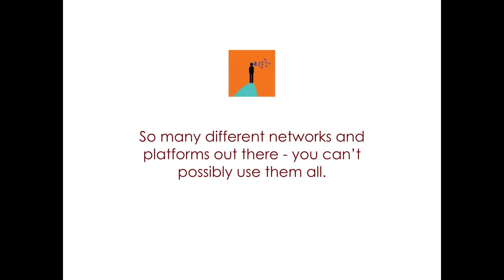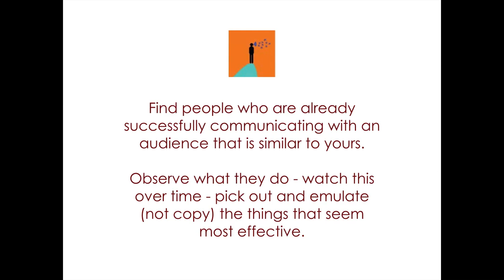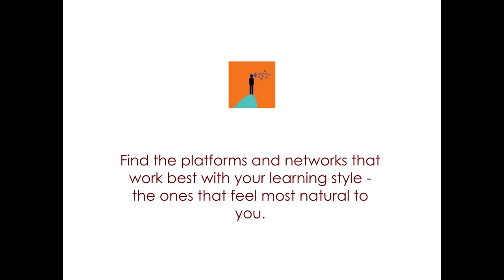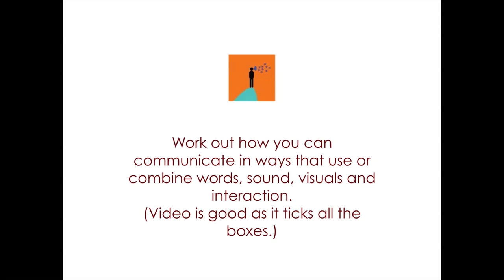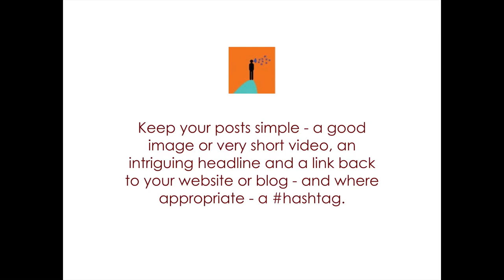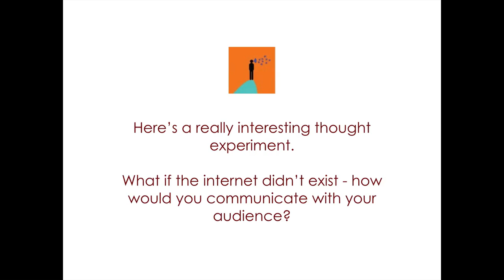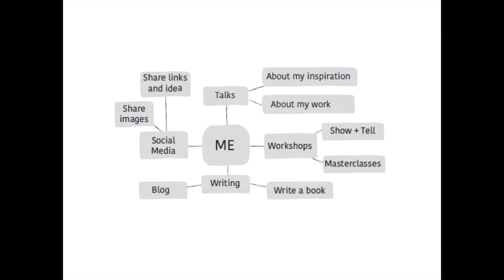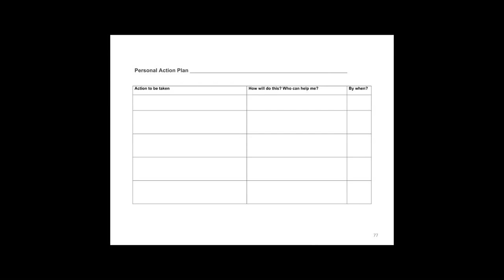Leading Change - Networks for Change - Finding Your Platform - Pete Mosley